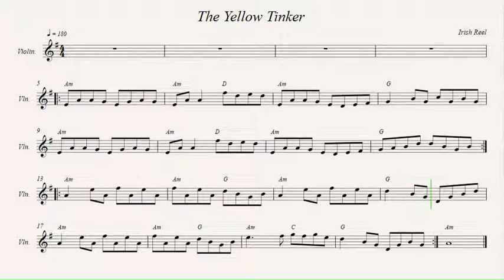The Yellow Tinker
Irish Reel.
Recorded sources:
Altan - The Red Crow
Liz Carroll - On The Offbeat
Dervish and Friends - The Leitrim Equation 2
Floating Crowbar - Going to the Well